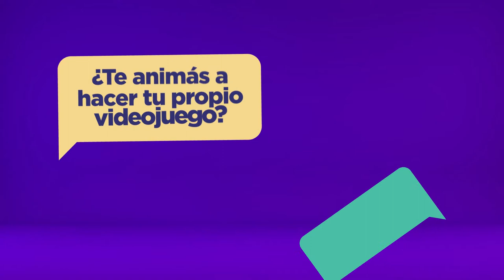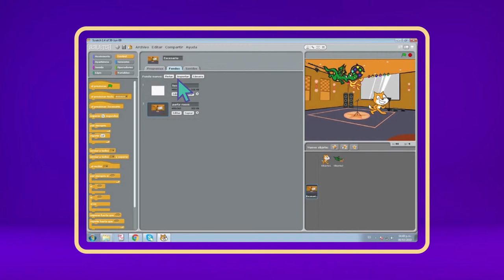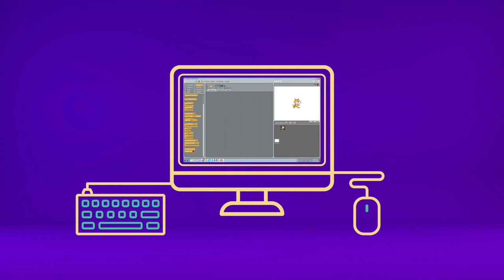Microaprendizaje: ¿Cómo programar videojuegos con Scratch?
Un video que explica cómo programar videojuegos con Scratch. Este recurso forma parte de la serie Microaprendizaje ¿Cómo hago? del área Accesibilidad, producida en el marco del plan Aprender Conectados.